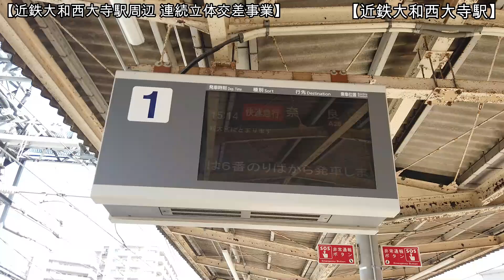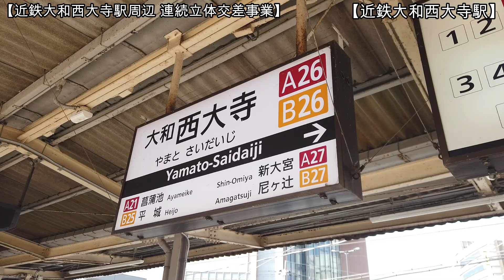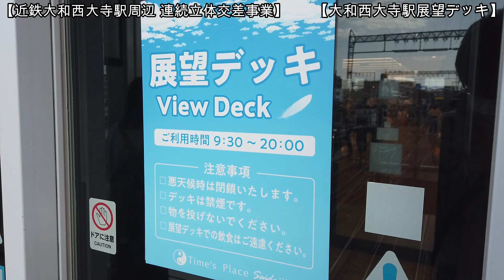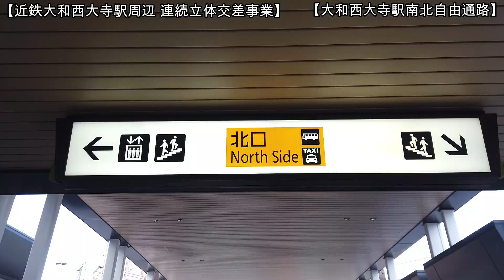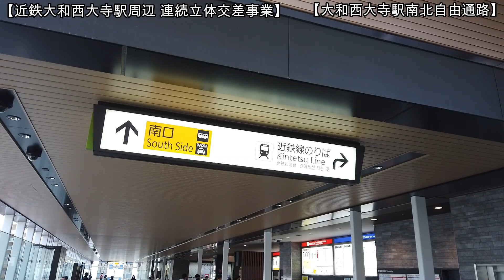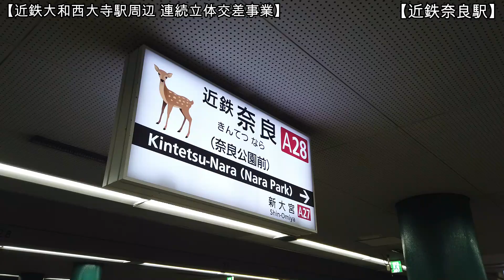【高架化・地下化】No1077 事業の実現性を考察しました！ 近鉄奈良線 大和西大寺駅周辺の連続立体交差事業の概要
近鉄奈良線の大和西大寺駅周辺の巨大プロジェクトである連続立体交差事業の現場を奈良駅まで車内から撮影しました。大和西大寺駅で下車して駅の施設や駅周辺の改修工事なども詳しく撮影しました。詳しいナレーションが付いており、分かりやすい内容となっています。どうぞご覧ください。（令和5年3月28日撮影）

【関連動画】
　No1023 大和の巨大プロジェクト！？ 近鉄奈良線 大和西大寺駅周辺の連続立体交差事業の概要（令和5年2月2日撮影）

【関連動画】車内から撮影！（令和4年12月6日撮影）
　No965 歴史的な巨大プロジェクト！？ 近鉄奈良線 大和西大寺駅周辺の連続立体交差事業の概要

【関連動画】車内から撮影！（令和4年9月20日撮影）
　No889 歴史的な巨大プロジェクト！？ 近鉄奈良線 大和西大寺駅周辺の連続立体交差事業の概要

【関連動画】工事予定地を電車の外から撮影！（令和4年6月22日撮影)

【大和西大寺駅周辺の連続立体交差事業の概要】
奈良県は2022年度の予算案を発表。その中で、近鉄奈良線の大和西大寺駅の高架化および大和西大寺～近鉄奈良間の移設について、「早期の事業認可、工事着手に向け、都市計画決定に必要な調査を実施」するとしています。この区間で近鉄奈良線は地上を走っており、踏切の影響による渋滞が深刻になっていることなどから、8か所が「踏切道改良促進法」に基づく改善の対象に「2020年度末までに改良計画を国に提出すること」とされていました。これを受け、奈良県、奈良市と近鉄とで協議を行い、2021年3月に、大和西大寺駅周辺については高架化、その他の区間については線路移設を行うという計画で国に提出。あとは計画遂行に向けて取り組むこととなり、いよいよ具体化へ動き出していました。県はまず「連続立体交差事業」としての事業認可をめざします。近鉄奈良線の移設ルートは、国に提出した改良計画では、大和西大寺駅からS字を描いて南下。大宮通りの地下をまっすぐ東進して近鉄奈良駅へつなげるものとなっています。